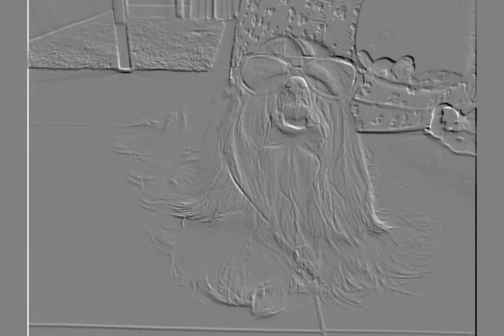Shih tzu (kurt Cobain) Everybody's Free